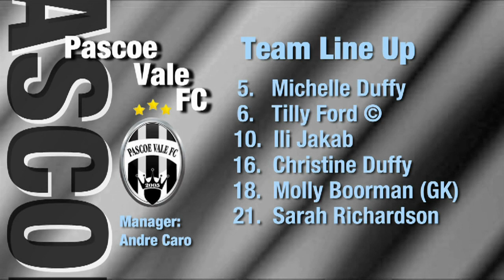Pascoe Vale vs Vic Vipers, (Women's V-League) Round 9, 2013 Season, Futsal Oz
Pascoe Vale vs Vic Vipers, (Women's V-League) Round 9, 2013 Season, 'FUTSAL Oz' 'V League premiership' 'VLP' Season 2012/13 on 'FUTSAL TV'